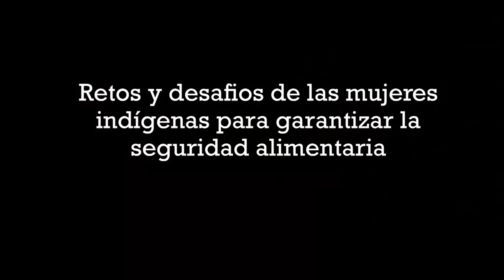RETOS Y DESAFIOS PARA GARANTIZAR LA SEGURIDA ALIMENTARIA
Retos y desafios que tienen que superar las mujeres para lograr garantizar la seguridad alimentaria de sus familias.